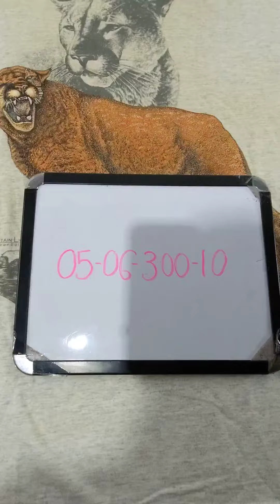Mountain Lion Tee 0506300-10 1 pc 1 lb Wholesale at Tiedemann Globe